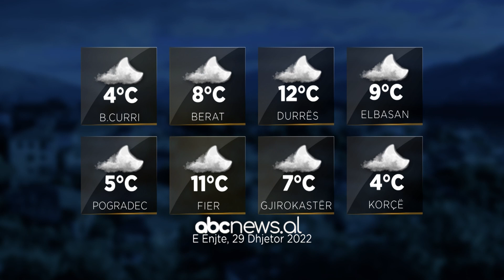Parashikimi i motit, 29 dhjetor 2022 | ABC News Albania